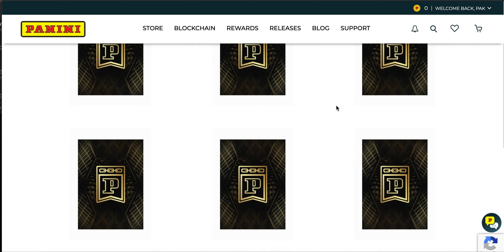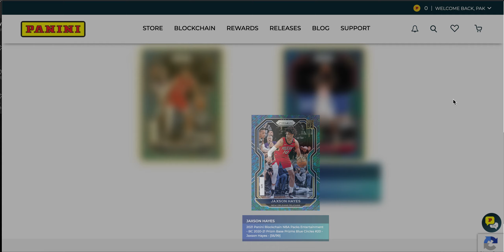2020-21 PANINI NFT BLOCKCHAIN PRIZM NBA BLUE CIRCLES PARALLEL PACKS PULLED A LAKERS LEGEND!!!